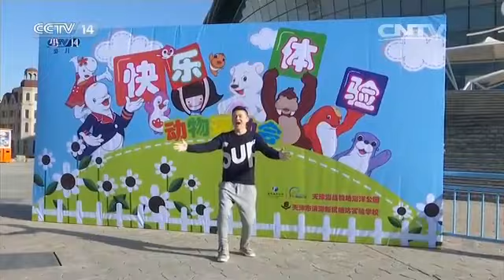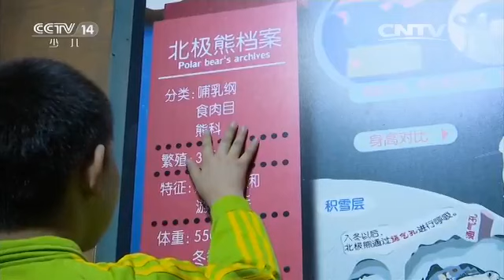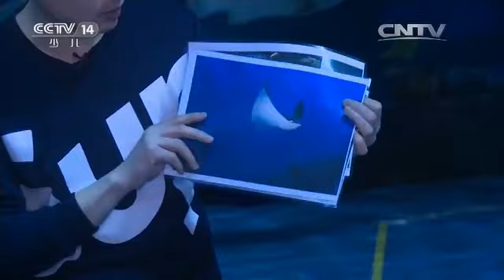20160421 快乐体验